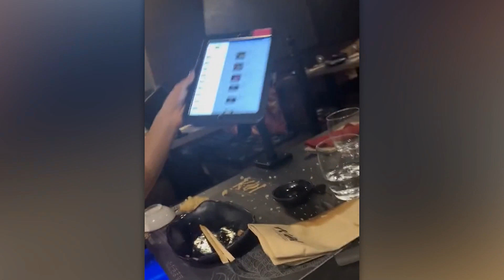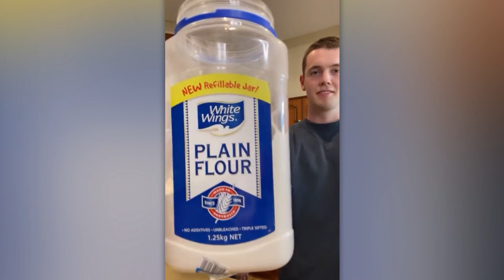60 Moments de Regrets Instantanés Filmés par Caméra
Une épilation ratée, des défis et des préparatifs de repas - les personnes de la sélection d'aujourd'hui risquent de regretter leurs actions encore longtemps! TechZone FR